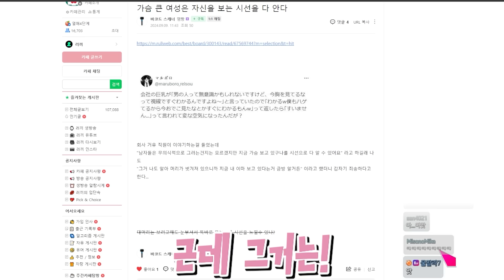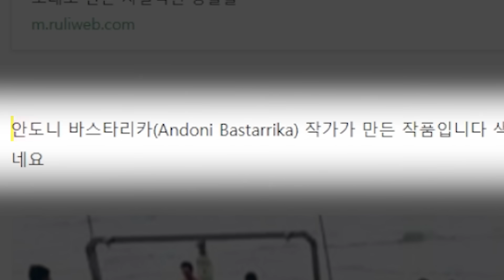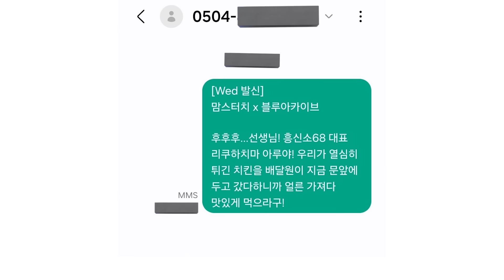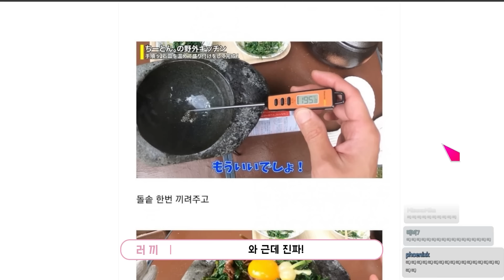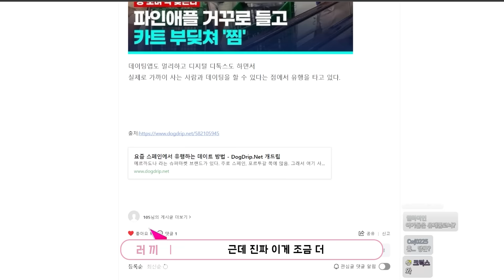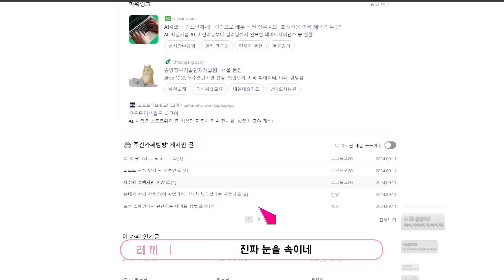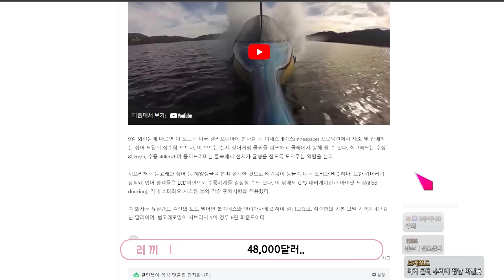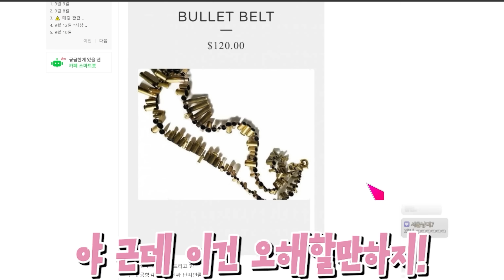외국에서 무조건 데이트 성공할 수 있는 방법?!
♬ 아웃트로
○Track: Crusaderp - Oe route two